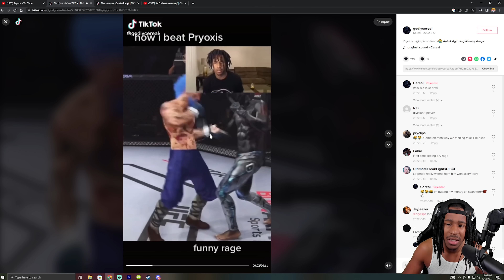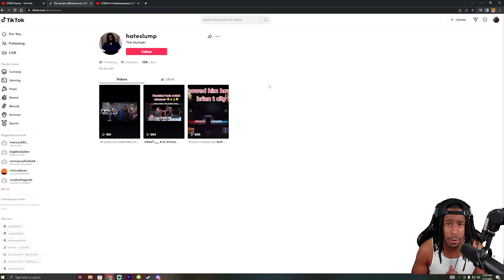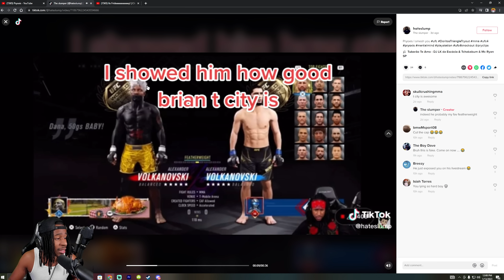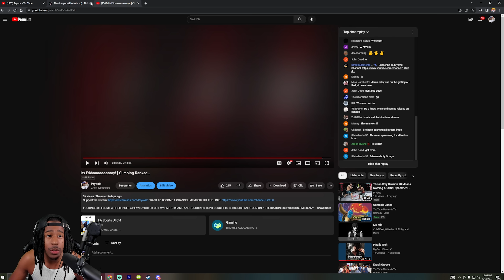Exposing a TikToker's For Making Fake Content of Me....